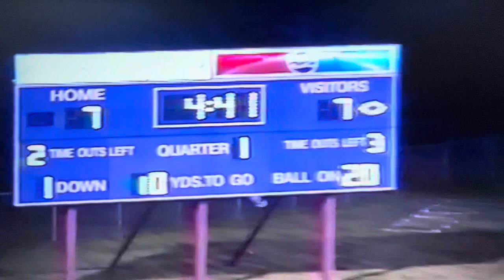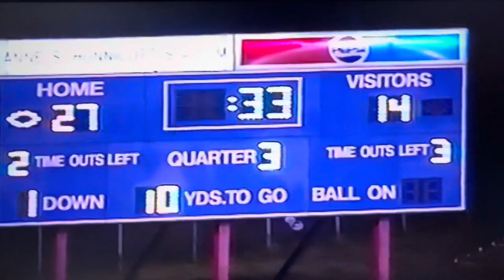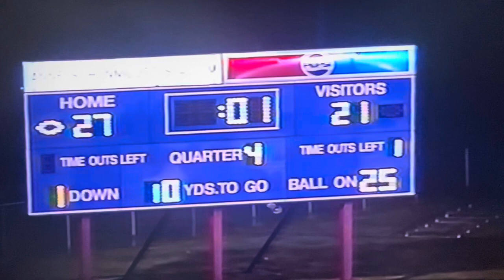1997 #7 Princeton Tigers vs Nicholas County Grizzlies at Hunnicutt Stadium Game 5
Score
Nicholas County 21
Princeton Tigers 27